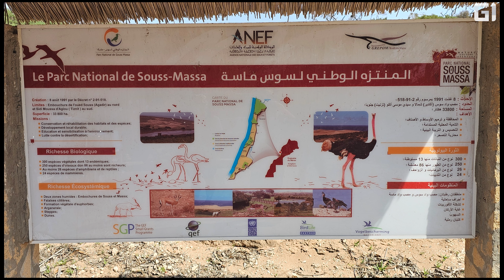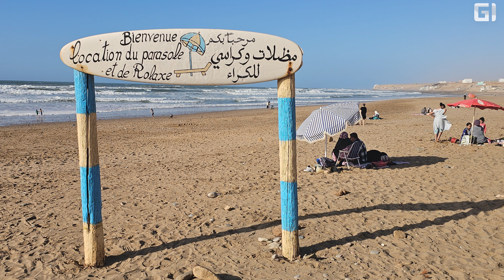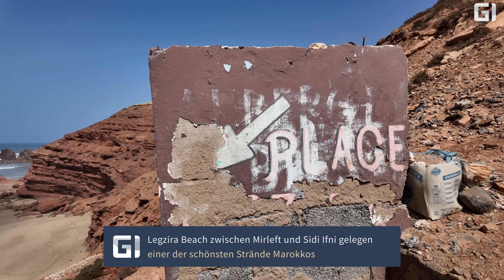Roadtrip Marokko 2024 - #10 Souss-Massa Nationalpark und Lagzira Beach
Weiter geht die Reise durch Marokko. Heutiges Ziel ist der Souss-Massa Nationalpark.
Hier soll es durchaus viele Vögel zu beobachten geben. Stimmt das tatsächlich?
Eines der schönsten Strände Marokkos ist auf jeden Fall der Legzira Beach mit seinen berühmten roten Felsen. Kamel reiten, Quad fahren, Parallelen u.v.m. ist hier möglich...